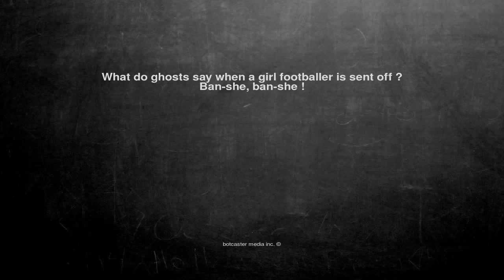Ok, here is the joke. What do ghosts say when a girl footballe...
What do ghosts say when a girl footballer is sent off ?
Ban-she, ban-she !